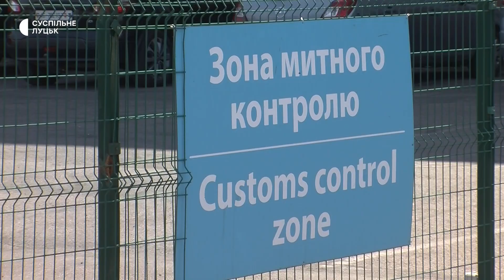Останній день "нульового розмитнення": на Волинській митниці цим правом скористалися 55 тисяч людей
У межах Волинської митниці впродовж трьох місяців дії закону про "нульове розмитнення" 55 тисяч власників автівок скористалися цим правом. Більша частина машин були оформлені на внутрішньому митному посту у Луцьку – розповіла Суспільному речниця Волинської митниці Валентина Черниш.